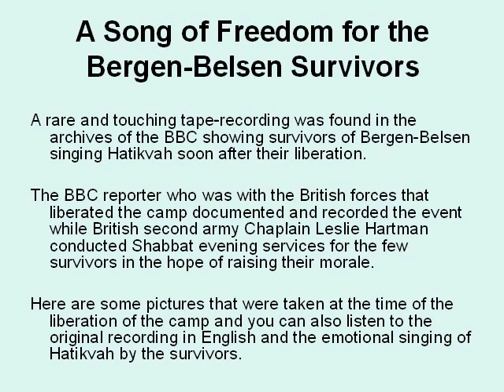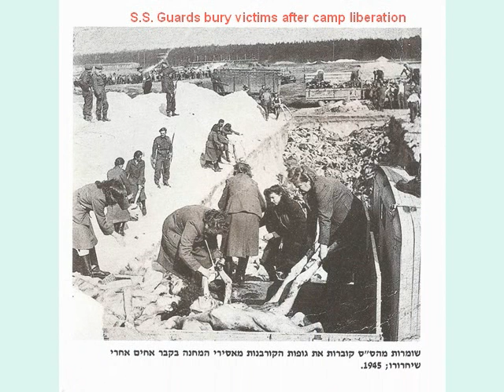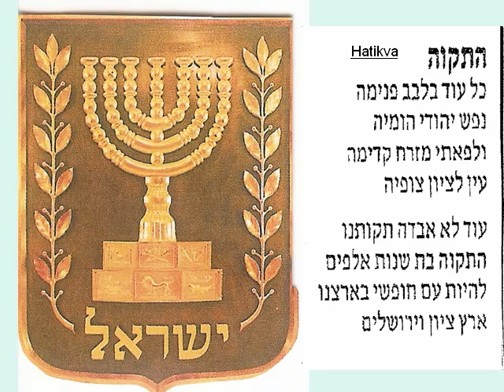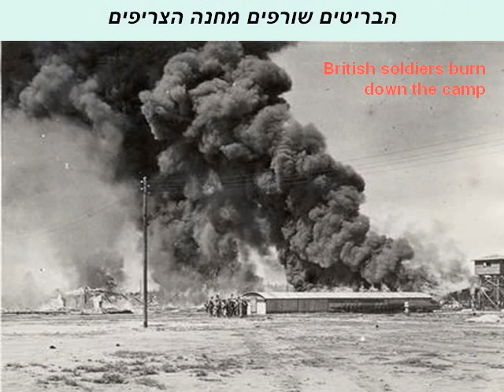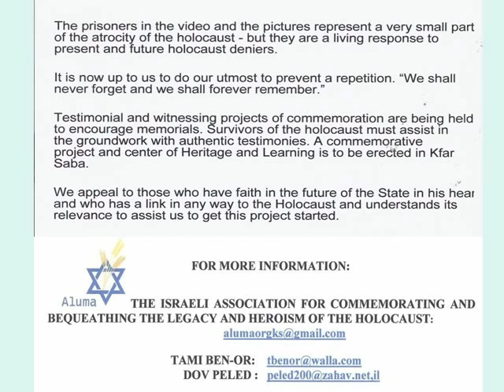Bergen-Belsen Liberation + Hatikva by the Survivers